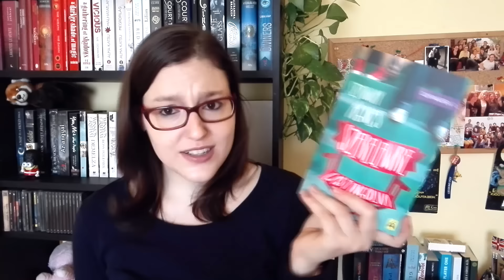Én is akarok Castingra menni!!! | Szirmay Ágnes: Szerelemre castingolva